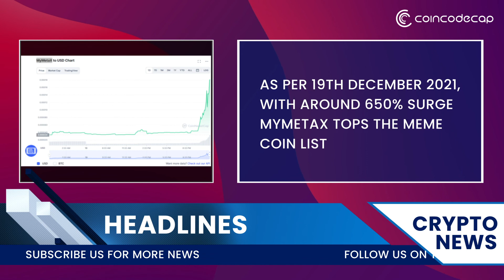Grim Finance Hacked | India’s top bank calls for Complete Crypto Ban | Crypto News 20/12/21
0:00 - Intro

0:15 - Summary

0:37 - Shiba Inu Reaches New Milestone by Gaining 70,000 More Holders:-

1:50 - India’s top bank calls for complete crypto ban:-

3:12 - Grim Finance hacked: The Attacker’s Address Holds over $30 M:-

4:55 - As per 19th December 2021, with around 650% surge MyMetaX  tops the meme coin list:-

06:35 - Conclusion